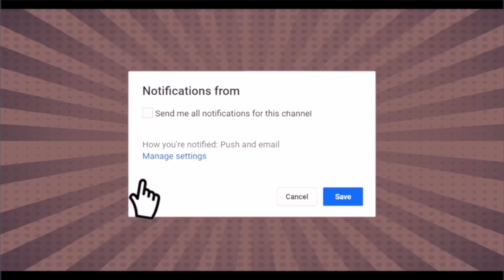किसानों के बीच पहुँचा बीच Rebel, मोदी समेत Akshay kumar की भी उड़ा दी धज्जियाँ, विस्फोटक इंटरव्यू